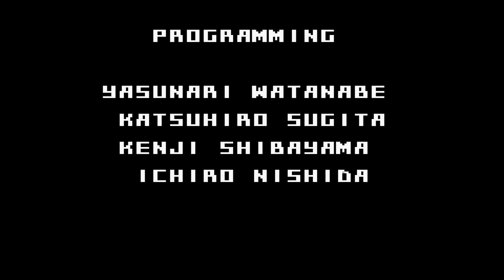[GBA]철권 어드밴스 노컨티뉴 클리어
게임보이 어드밴스로 발매된 희귀한 철권 시리즈...